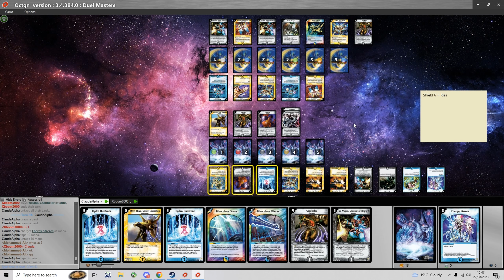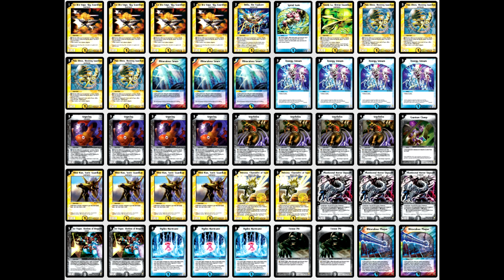Duel Masters TCG - IDC 32 Top 8 Group Stage vs XBoom3000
This is my third IDC 32 top 8 group stage match against XBoom3000 commentated by me. I am playing LWD Hydro Hurricane and he is playing LWD Marino Deckout

Tip: For viewing the highest uploaded quality, select 1440p

If you wish to play Duel Masters TCG online or participate in upcoming IDC tournaments, follow this Alternatively if it doesn't work, message me, claudealpha, or darksigner, the server owner, directly on Discord and ask to join the IDC server